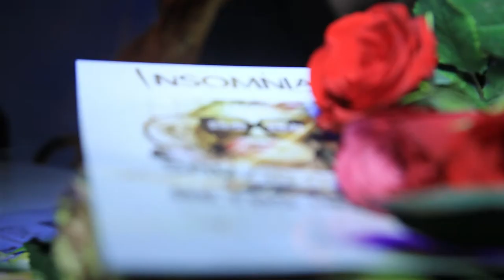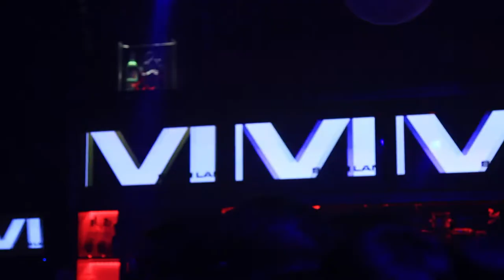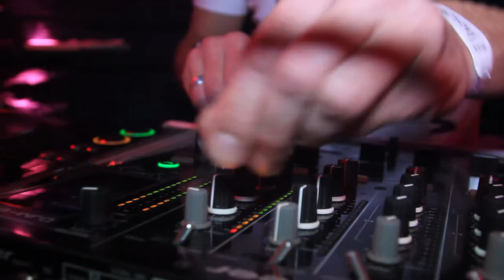Les Soirées INSOMNIA ( SVEN LANVIN ) @ La Bricole - 10 Mars 2012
Une seule et même constante caractérise les soirées Insomnia: l'inattendu!

Véritablement, c'est autour du principe de la surprise que s'articule le concept des festivités, proposant un genre musical différent lors de chaque événement, mais aussi un choix esthétique revu pour chacune des réceptions nocturnes.
Chaque soirée Insomnia constitue un moment unique, un étonnement renouvelé, affichant une atmosphère neuve et exceptionnelle, surprenant toujours davantage les noceurs insomniaques.

Les visiteurs découvriront une nouvelle édition porteuse d'un concept variant mensuellement, et cela, le soir-même !!!

C'est donc au sein d'un contexte sans cesse en mouvement et loin de la routine, que différents DJ de renom feront remuer les fêtards du samedi soir.

Pour les moins agités, l'organisation offre la possibilité de réserver un espace privé de qualité .

En résumé, de nombreuses surprises musicales, esthétiques et décoratives attendront les noctambules, avides de fête et de réjouissance, votre CLUB relifté lors de chaque soirée INSOMNIA !